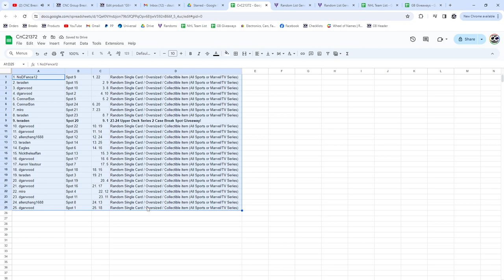2023-24 UD Series 2 Spot Hockey Chancer Break - CNC GB #21,372